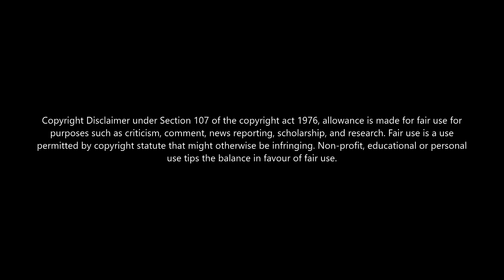Rowdy Baby ❤️ | 8D Tamil Song 🎧 | Maari 2 | Dhanush | Sai Pallavi | Yuvan Shankar Raja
At low price👇👇
𝟏.𝐁𝐎𝐀𝐓 𝐁𝐀𝐒𝐒𝐇𝐄𝐀𝐃𝐒 𝟐𝟒𝟐🔥
𝟐.𝐉𝐁𝐋 𝐂𝟐𝟎𝟎𝐒𝐈 𝐒𝐔𝐏𝐄𝐑 𝐃𝐄𝐄𝐏 𝐁𝐀𝐒𝐒💥
𝑶𝒓𝒊𝒈𝒊𝒏𝒂𝒍 𝒔𝒐𝒏𝒈 𝒄𝒓𝒆𝒅𝒊𝒕𝒔🎶🙏:
Track Credits
Track: Rowdy Baby
Singers: Dhanush & Dhee
Lyrics: Poetu Dhanush
Music Label - Wunderbar Studios, Divo music

⚠️ᴄᴏᴘʏʀɪɢʜᴛ ᴅɪꜱᴄʟᴀɪᴍᴇʀ ᴜɴᴅᴇʀ ꜱᴇᴄᴛɪᴏɴ 107 ᴏꜰ ᴛʜᴇ ᴄᴏᴘʏʀɪɢʜᴛ ᴀᴄᴛ ᴏꜰ 1976, ᴀʟʟᴏᴡᴀɴᴄᴇ ɪꜱ ᴍᴀᴅᴇ ꜰᴏʀ “ꜰᴀɪʀ ᴜꜱᴇ” ꜰᴏʀ ᴘᴜʀᴘᴏꜱᴇꜱ ꜱᴜᴄʜ ᴀꜱ ᴄʀɪᴛɪᴄɪꜱᴍ, ᴄᴏᴍᴍᴇɴᴛ, ɴᴇᴡꜱ ʀᴇᴘᴏʀᴛɪɴɢ, ᴛᴇᴀᴄʜɪɴɢ, ꜱᴄʜᴏʟᴀʀꜱʜɪᴘ, ᴇᴅᴜᴄᴀᴛɪᴏɴ ᴀɴᴅ ʀᴇꜱᴇᴀʀᴄʜ. ꜰᴀɪʀ ᴜꜱᴇ ɪꜱ ᴀ ᴜꜱᴇ ᴘᴇʀᴍɪᴛᴛᴇᴅ ʙʏ ᴄᴏᴘʏʀɪɢʜᴛ ꜱᴛᴀᴛᴜᴛᴇ ᴛʜᴀᴛ ᴍɪɢʜᴛ ᴏᴛʜᴇʀᴡɪꜱᴇ ʙᴇ ɪɴꜰʀɪɴɢɪɴɢ.”